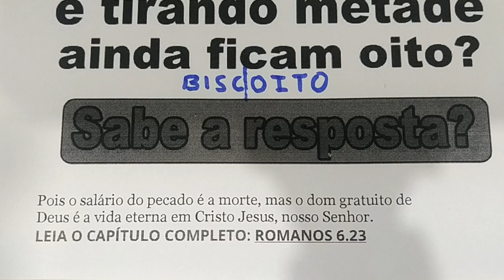1 CHARADA TOP DAS GALÁXIAS #202 - DESAFIO DE LÓGICA - O QUE É O QUE?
Tem oito letras e tirando metade ainda ficam oito?